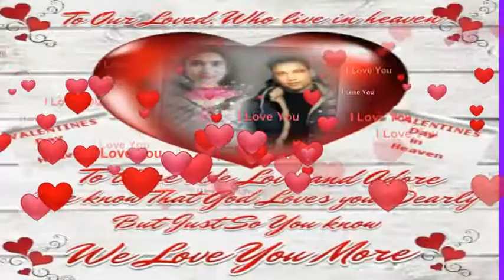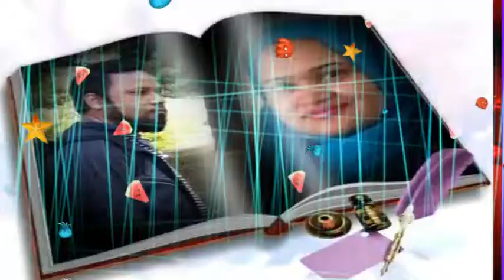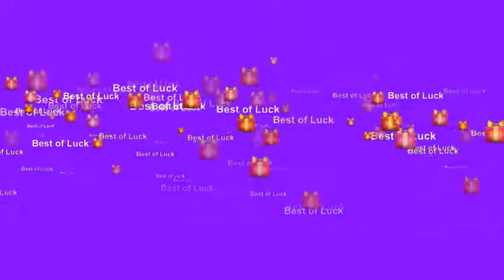❤ Happy Valentine's Day ❤ 2018